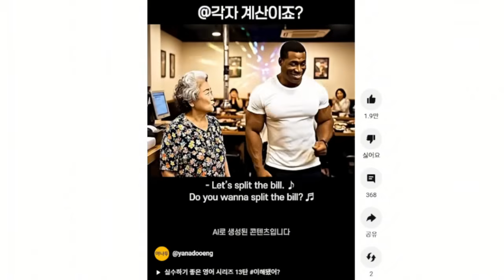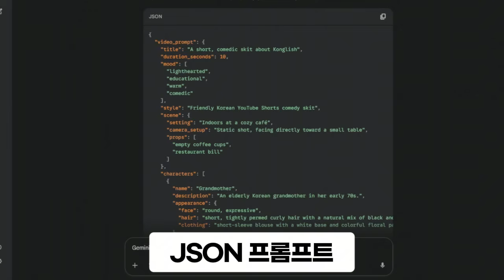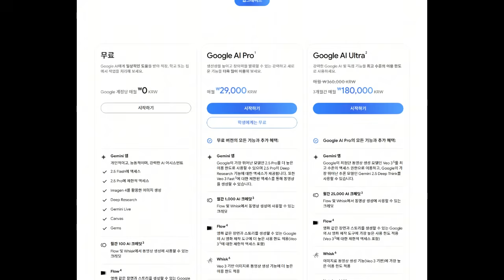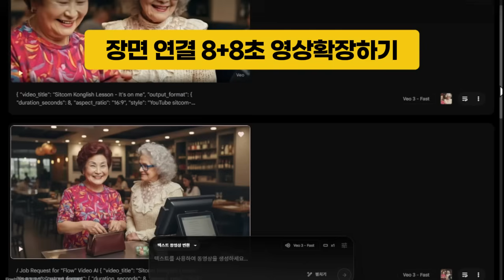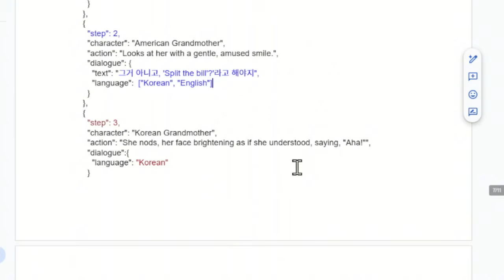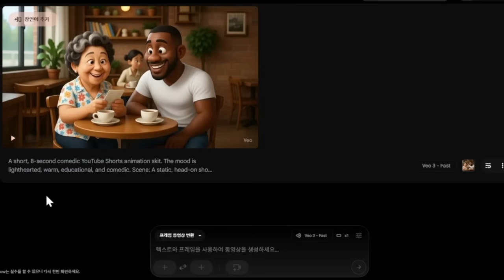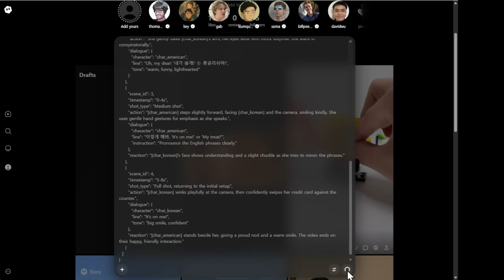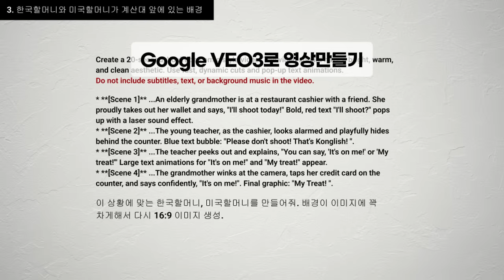한국말 AI영상 이미지 제작부터 말하는 대화 영상 프롬프트 꿀팁 VEO3 사용방법 (Flow vs Sora2)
야나두 AI 한국어 대화 긴 영상 프롬프트 공개🔥Veo3 ai영상 무료 만드는 법
Become a VEO 3 Master in 8 Minutes - Create Long AI Influencer Video

챕터👇(자막 켜고 보세요!)
00:00 야나두 바이럴 쇼영상 소개
01:40 Veo3로 ai영상만들기ㅣ콘텐츠 소개
02:12 프롬프트 만들기
03:21 JSON이란?
03:45 Nano Banana 이미지 제작
04:58 이미지 비율 수정하기 꿀팁!
05:15 FLOW(Google VEO3) 영상 제작
07:53 영상 확장시키
09:18 JSON 프롬프트 분석
12:35 애니메이션 스타일 영상 제작
13:44 Sora2 영상 제작
15:35 꿀팁! 워터마크 지우기

✨AI를 가장 유능한 직원으로 만드세요!